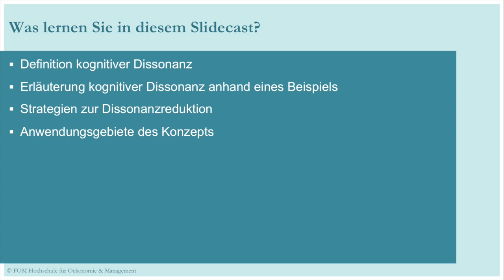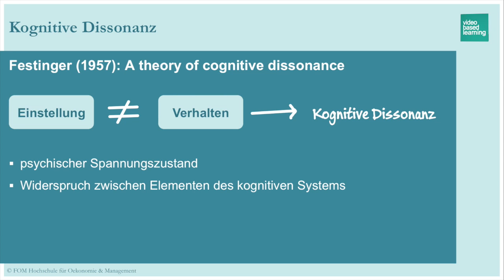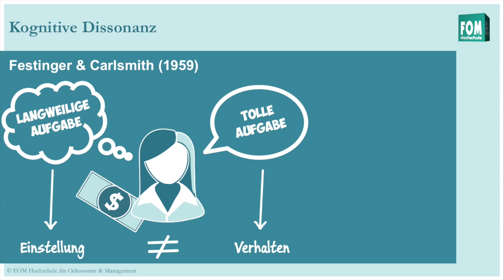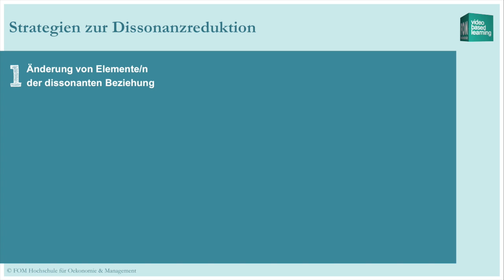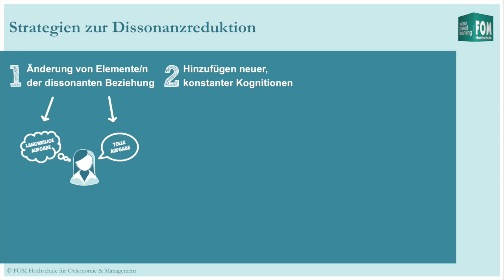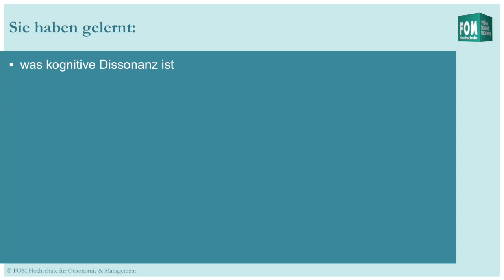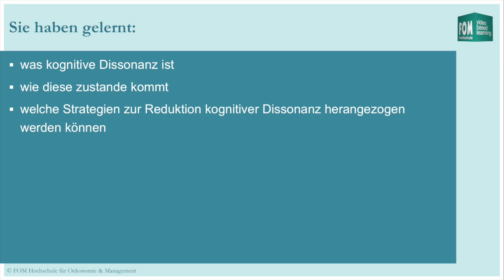Kognitive Dissonanz | Slidecast